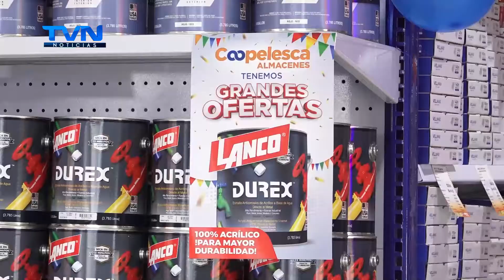CON EXHIBICIÓN DE PRODUCTOS COOPELESCA INVITA A LOS ASOCIADOS A DISFRUTAR DE SU NUEVO ALMACÉN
Aproveche las ofertas y las promociones de apertura.